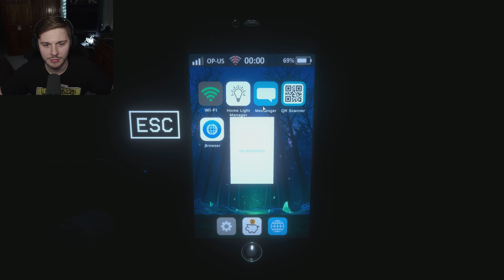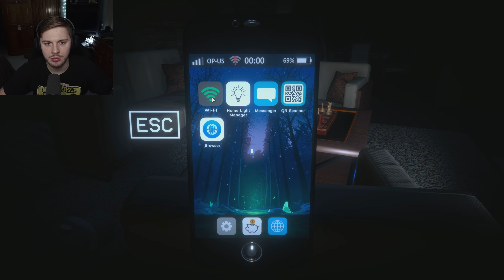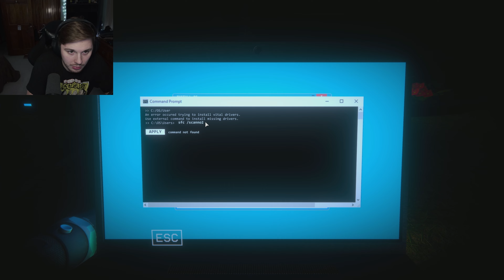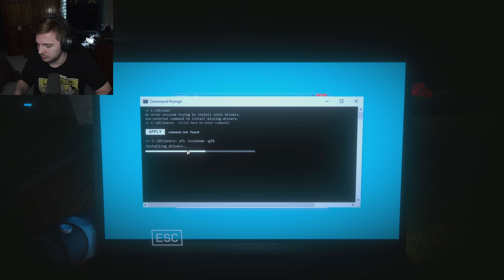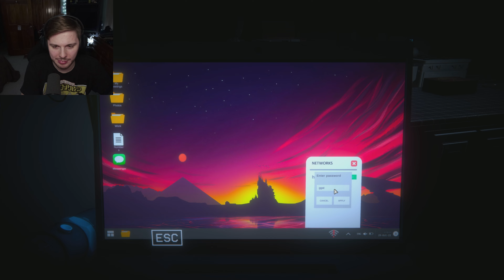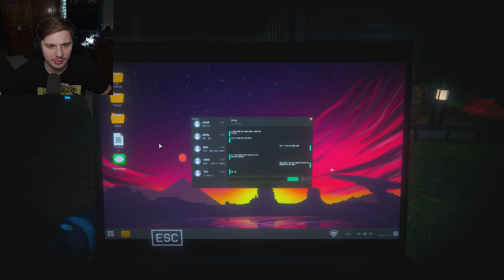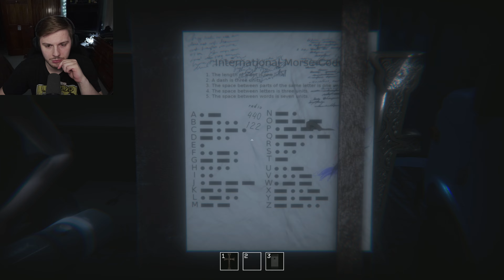Out Demon! - The Escape: Together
Pretty much any Username: Bestkiller117, Best117